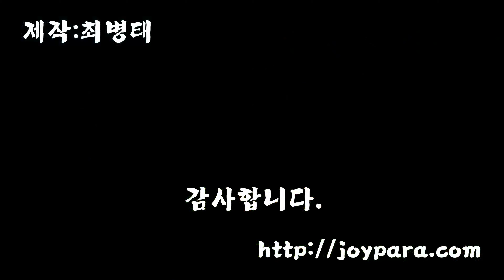거제도 망산비행 . 패러글라이딩 . Paragliding hike and fly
20210610 거제도 망산.
거제도 홍포 전망대 동에서 남동 적당히 신날이 좋다.
몇 달 전부터 예보를 지켜보고 있었는데 쉬는 날이랑 잘 맞지 않았다.
오늘은 예보상 11시 전에 이륙하면 재미날 것 같고 이후에는 바람이 약하지 싶다.
그리고 오후는 남풍 예보다.
그래서 서둘러 출발 11시 전에 도착했는데 예보와 달리 벌써 바람 약하다.
남동 비슷하게 이륙해야 고도 올라가면 비행이 재미 날 것 같은데.
어쩔 수 없다 바람 약하니.
오후는 남풍 예보니 망산 이륙이라도 할 수밖에.
망산으로 변경되니 시간이 좀 남는다..
그래서 시간도 때울 겸 착륙할 만한 지점도 둘러보고 동내 산책 좀 하다가 망산으로 이동.
어째 바람이 정상 부근만 이륙하기 좋을 정도로 들어온다.
조금만 내려가면 쫄 될것 같다.

이륙,
왔다 갔다 몇 번 하다가 왼쪽 능선으로 넘어 가볼까 싶어서 가다 보니 안될 것 같다.
재빨리 돌아온다고 왔는데 이후부터는 계속 고도가 내려가기만 한다.

끝.